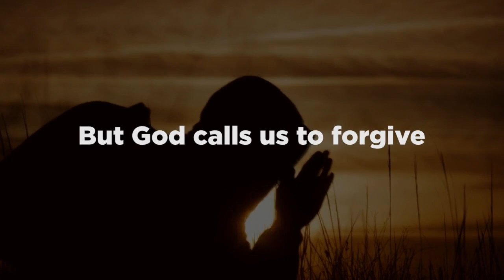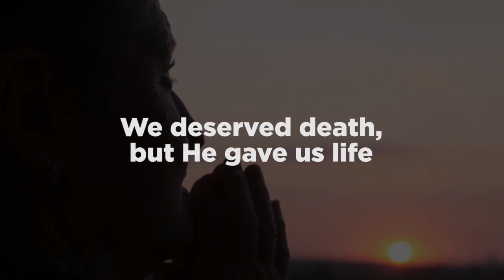"Forgive BIG: Strength to Forgive" - March 12, 2023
FUMCLP Staff:
Senior Pastor: Dr. Kevin T. Gilmore
Director of Student Ministries and Outreach Coordinator: Stacy Garces
Financial Officer: Gina Miller
Office Manager: Allison Knupple
Choir/Music Director: Dr. Patrick Callaghan
Organ/Pianist: Dr. Alan Wiederhold
Worship Leader: Gordon Bleu
A/V Coordinator: Jeremy Trevino